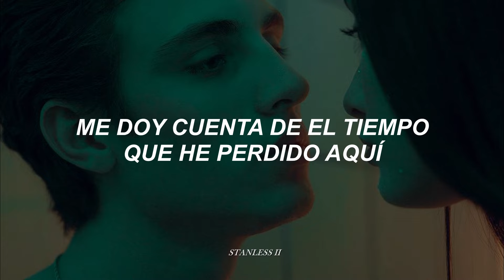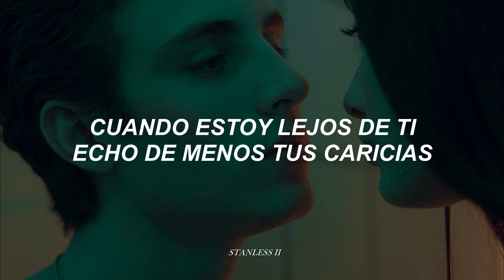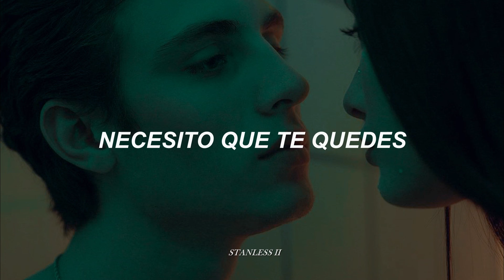The Kid LAROI, Justin Bieber - Stay [traducida al español]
[Outro]
Woah-oh